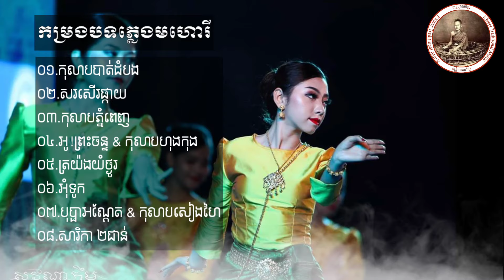កម្រងបទភ្លេង​មហោរី Mohori Khmer Hak Tokla